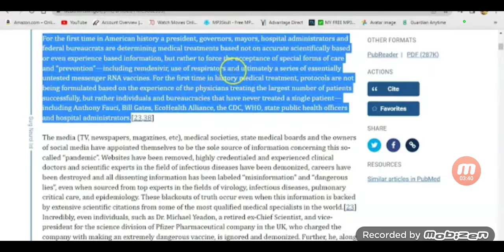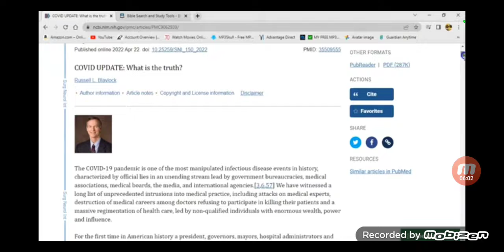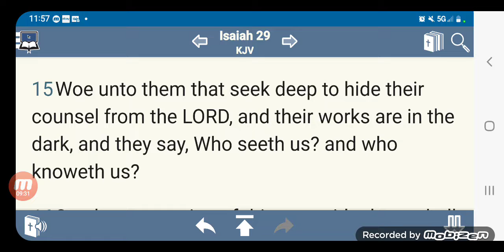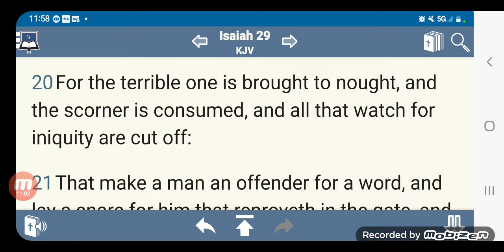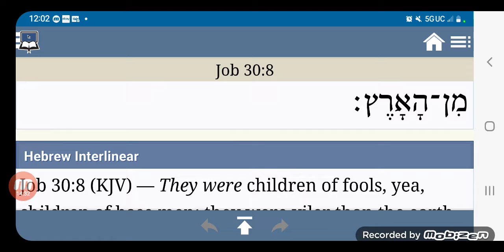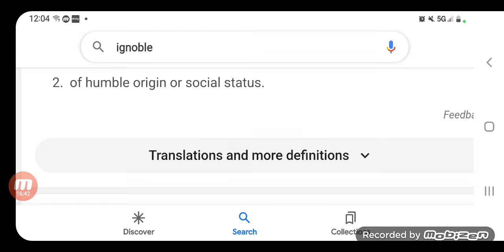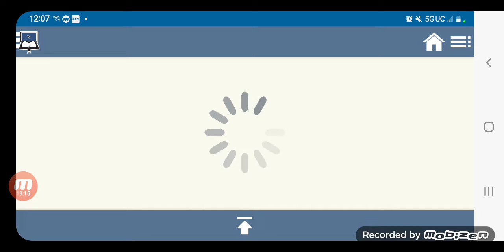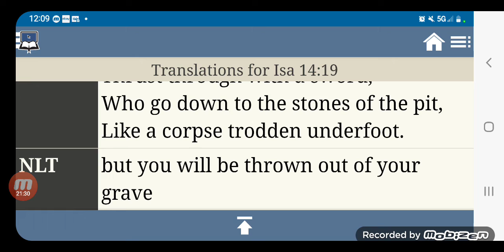Re:The Forger Of Lies Being Exposed (Link below)...